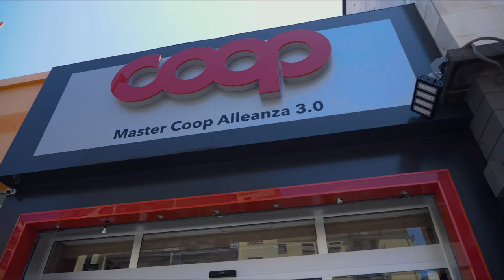Presentazione Aziendale - COOP Alleanza 3.0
Coop Alleanza 3.0 è la più grande fra le cooperative di consumatori del sistema Coop, e come tale aderisce all'ANCC della Lega Nazionale delle Cooperative e Mutue e al consorzio cooperativo Coop Italia.